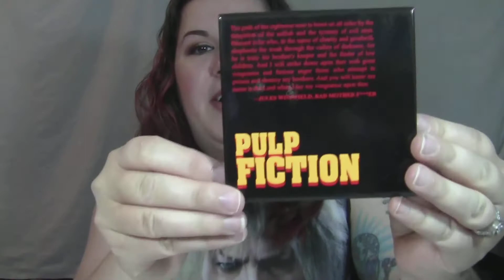July 2014 Favorites